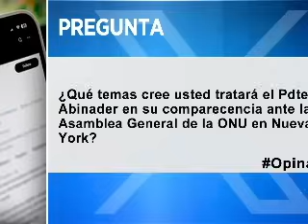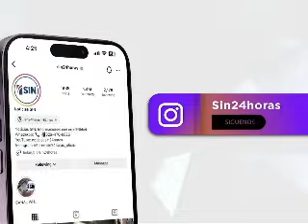SINFindeSemana: ONU, desaparecido, motocicleta